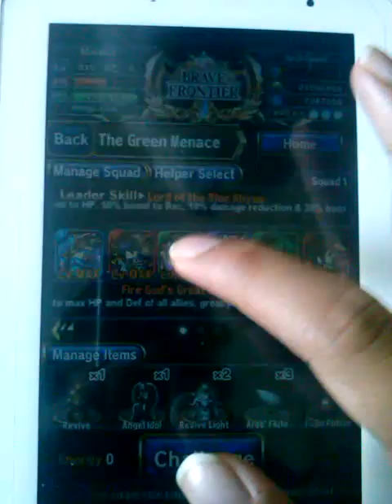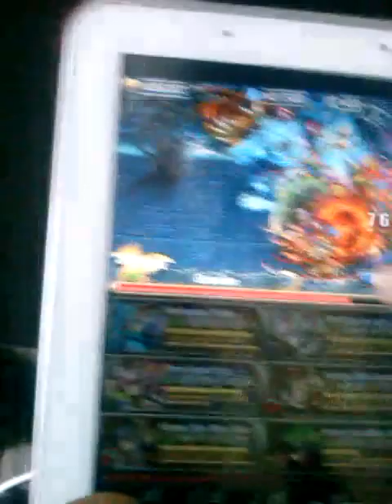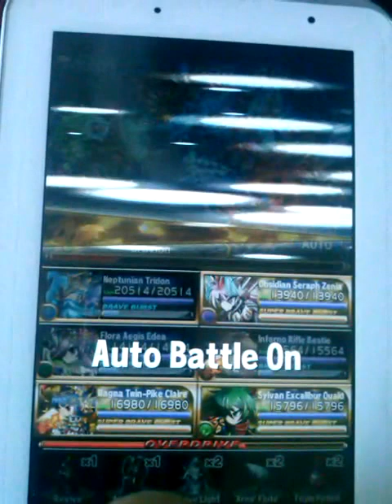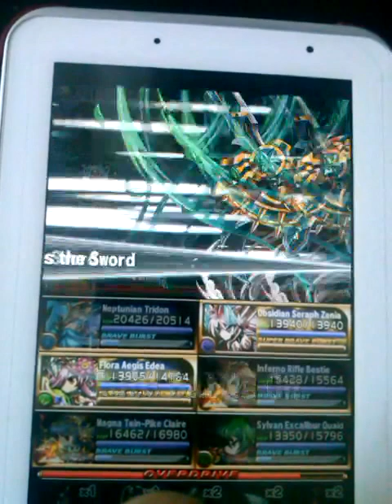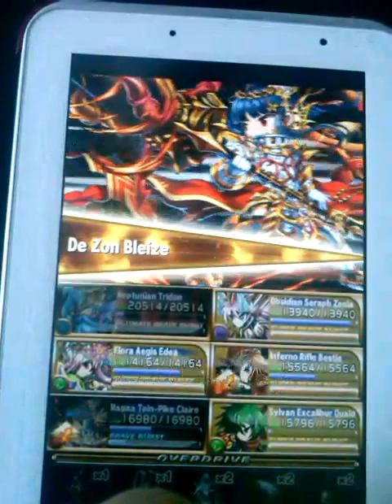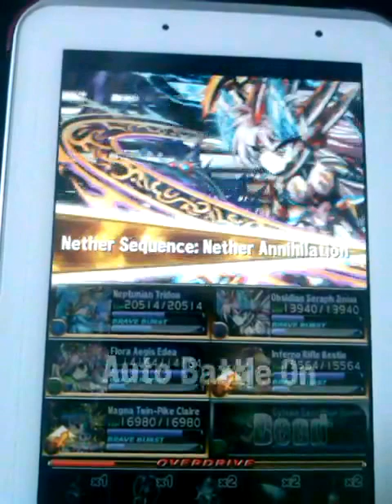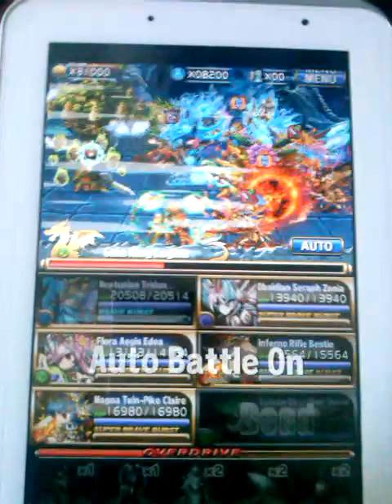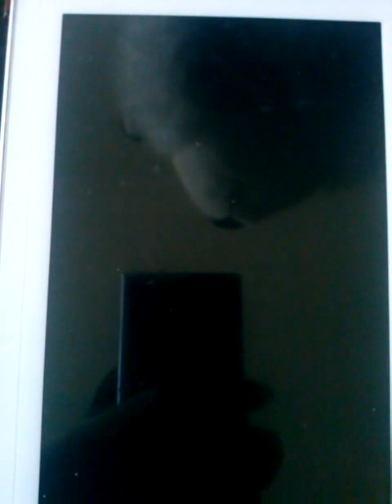Brave Frontier - Lugina EX Trial: The Green Menace Auto Battle Clear!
Hello guys and welcome to another edition of Brave Frontier Global and today I will be showing you guys an auto battle gameplay of this Trial!